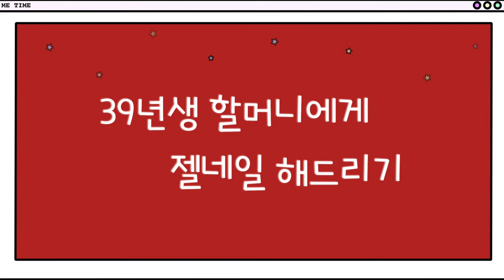82세 할머니의 첫 네일아트 | 손녀의 셀프젤네일 | 39년생의 피부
명절에 할머니 젤네일 해드렸는데 반응이?!! 역시 할머니도 여자였어...